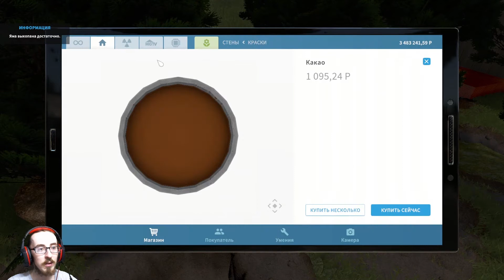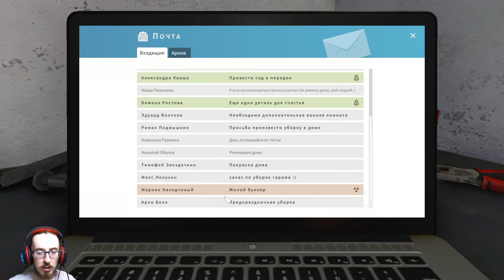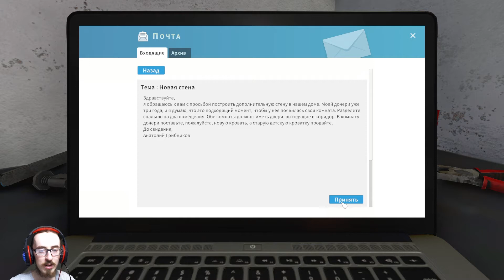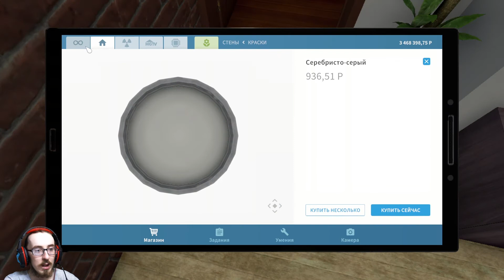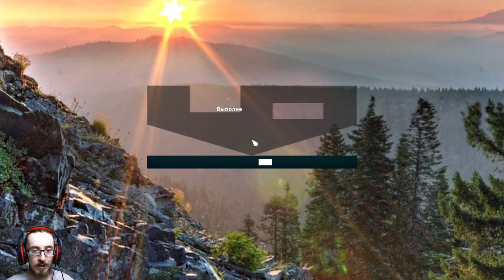House Flipper ► Разрушитель #8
Немного украшаем окрестности дома и выполняем новое задание со старыми, знакомыми проблемами молодых семей.

Канал свежий, в будущем все подвергнется изменениям, в зависимости от бюджета, а пока изменения затронут оформление и описание роликов, но не содержимое самого ролика. Следите за новостями!)